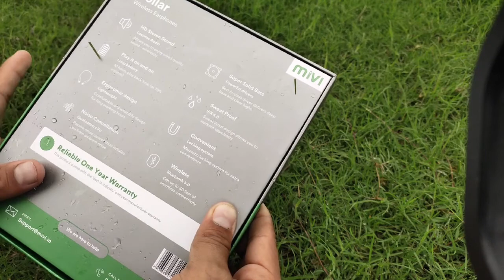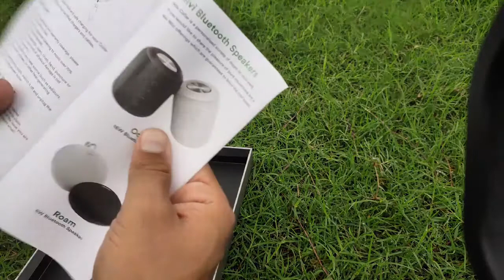Mivi Collar Wireless Earphones Review & Unboxing || Avinash Vlogs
Mivi Collar wireless Neck band Bluetooth Earphones Unboxing & Review

zhiyun smooth 4 gimble